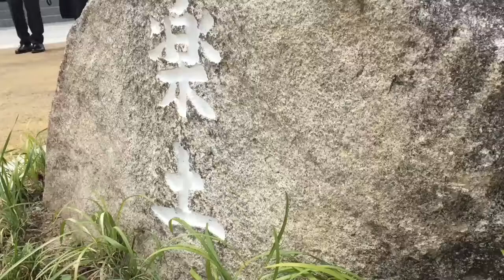【なみえチャンネル第76回】幾世橋住宅団地完成&アユの特別採捕実施（2017/07/05）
※2017/07/05公開の動画です。

浪江タブレット向けに毎週水曜日配信している｢なみえチャンネル｣

‹今週の内容›
・幾世橋住宅団地が完成しました！
完成式の様子をお伝えします。
・アユの特別採捕が行われました。
室原川・高瀬川で期日限定での特別採捕。雨の中、約20人が参加しました。